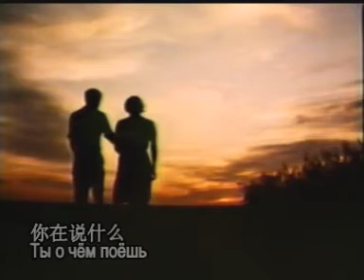哦，黑麦[苏] 苏军红旗歌舞团演唱，领唱：叶甫根尼·别里亚耶夫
哦，黑麦
Ой ты рожь
（1960年）
阿·普里舍列茨 词
阿·多鲁汉年 曲
薛范 译配
中俄文字幕
КАППСА им.Александрова  солист Евгений Беляев 苏军红旗歌舞团演唱，领唱：叶甫根尼·别里亚耶夫Евгений Беляев